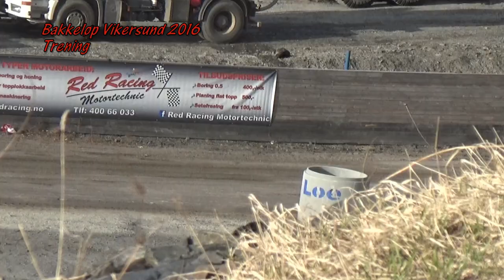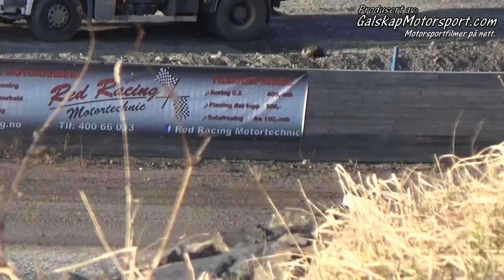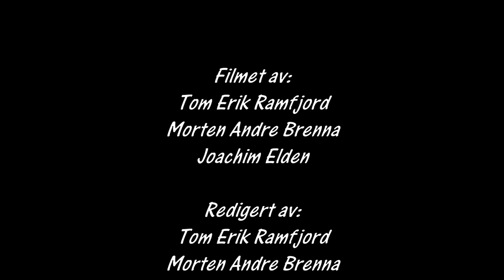Bakkeløp Vikersund 2016 Trening